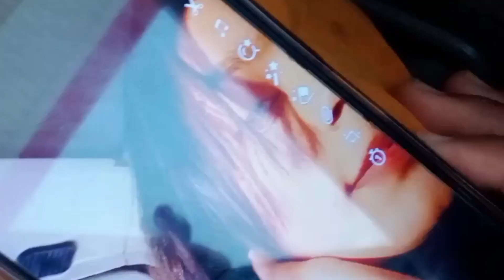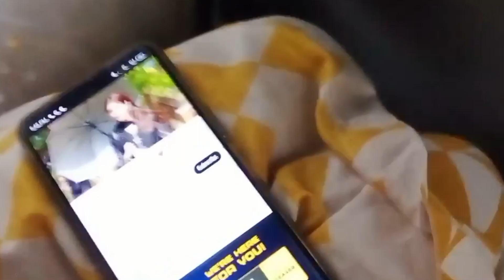way to matiyari | ice-cream | Iqra Liaquat Ali